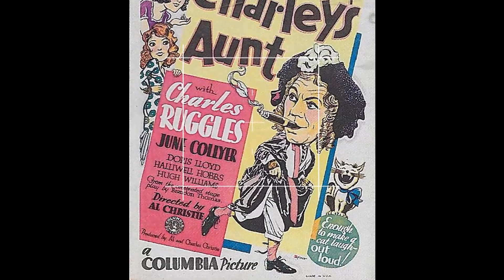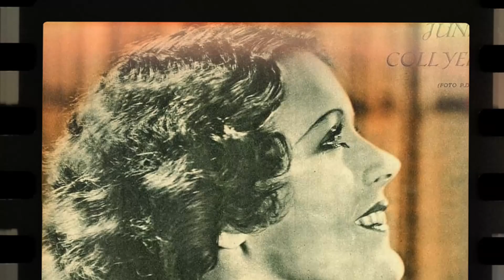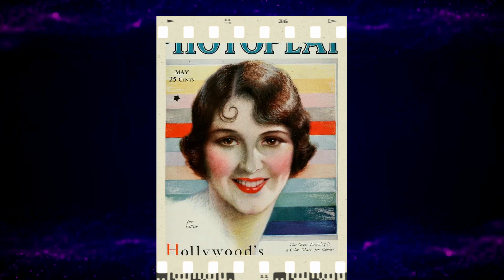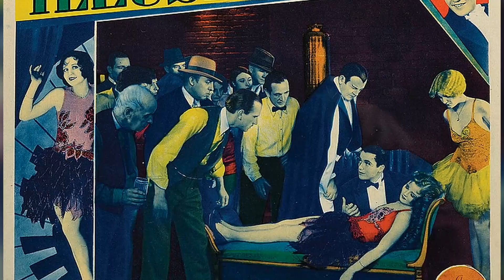She Died 56 Years Ago, And Now we've been Blindsided by Unexpected Revelations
Calling all movie buffs and Classic Hollywood devotees! 🎞️ Today, we pay homage to the timeless June Collyer, whose brilliance illuminated the silver screen like no other. 🌟

Join me as we journey through June Collyer's unforgettable performances, iconic characters, and cinematic triumphs that shaped their enduring legacy. 🎥

🎬 Lights, camera, and let's honor the legacy of Classic Hollywood with June Collyer as our luminary of choice! ✨🎭
Filmography:
Playhouse 90
The Stu Erwin Show
Main Street to Broadway
Hollywood Handicap
Sunday Night at the Trocadero
A Face in the Fog
Murder by Television
The Ghost Walks
Lost in the Stratosphere
Cheaters
Before Midnight
Revenge at Monte Carlo
Alexander Hamilton
The Brat
Honeymoon Lane
Dude Ranch
The Drums of Jeopardy
Damaged Love
Kiss Me Again
Charley's Aunt
Extravagance
Sweet Kitty Bellairs
A Ma